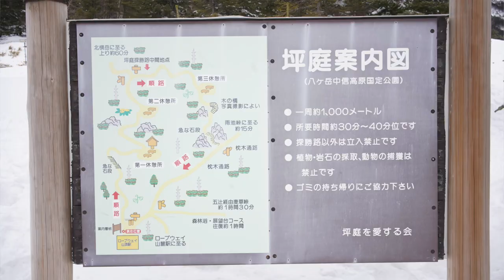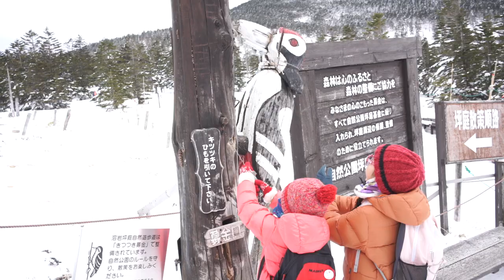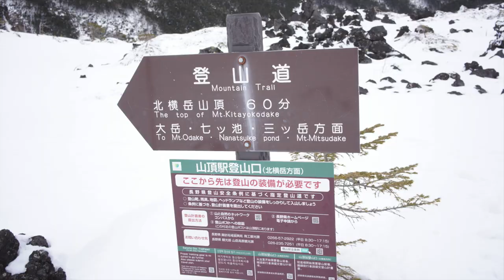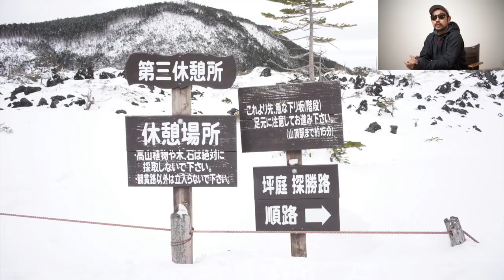北八ヶ岳ロープウェイで7分！坪庭散策のスノーハイクが楽ちんで絶景で最高でした。【親子で楽しむお手軽ハイク】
長野県の北八ヶ岳ロープウェイで片道7分でたどり着ける
「北八ヶ岳　坪庭自然園」の探索コース（30～40分）で
親子でお手軽スノーハイクを楽しんできました。

動画内で「坪庭探勝路」の『順路』の確認方法や、
公式のパンフレットにも記載のあるチェックポイント
・「階段45段(登り)」
・順路の道中にある休憩所の場所。
・絶景ポイント
・北横岳への分岐
・「階段40段(下り)」
などスノーハイクの際の注意点など紹介しています。

装備やレンタルなどの紹介もしていますので親子スノーハイクの参考になれば幸いです。